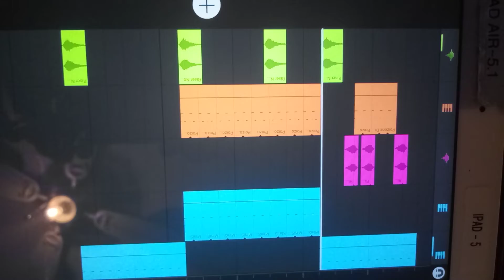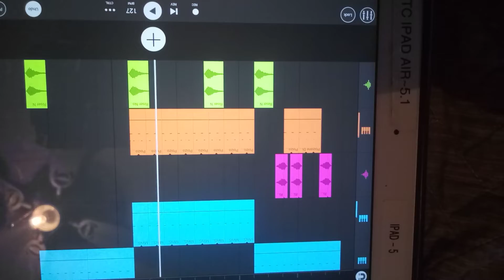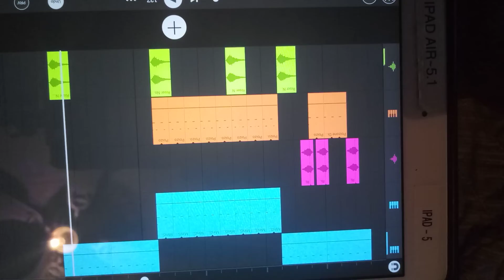Energy official song